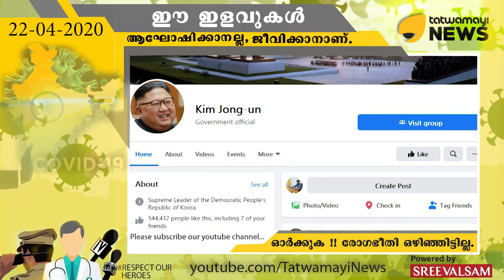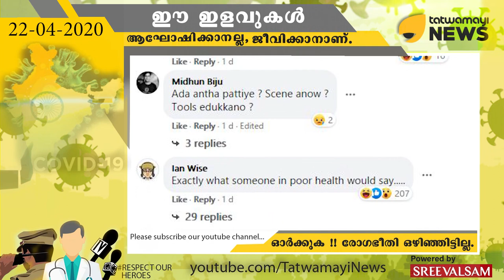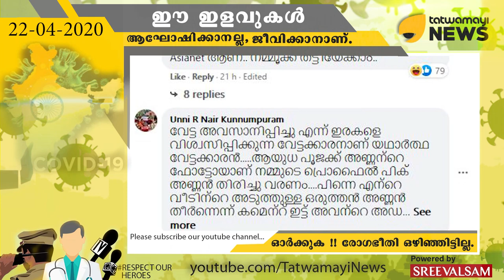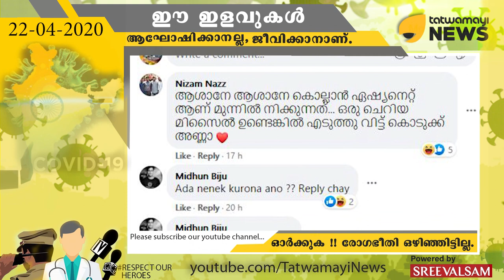കിം ജോംഗ് ഉന്നിനെ 'കൊന്നേ ' അടങ്ങൂ ?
കിം ജോംഗ് ഉന്നിനെ 'കൊന്നേ ' അടങ്ങൂ ? കിം ജോങ് ഉന്നിന്‍റെ ഫേസ്ബുക്കിൽ മലയാളികളുടെ തൃശൂർ പൂരം .. മസ്തിഷ്ക മരണം സംഭവിച്ചെന്ന് വാർത്ത കൊടുത്ത മാധ്യമങ്ങൾക്ക് കഷ്ടകാലം...